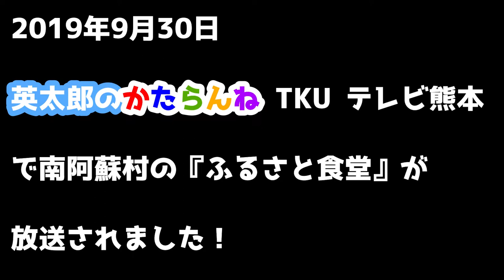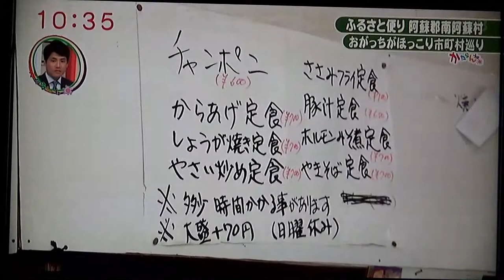南阿蘇にある『ふるさと食堂』英太郎のかたらんねで紹介されました！！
英太郎のかたらんね/TKU テレビ熊本より転載

緒方由美さんが来られました。